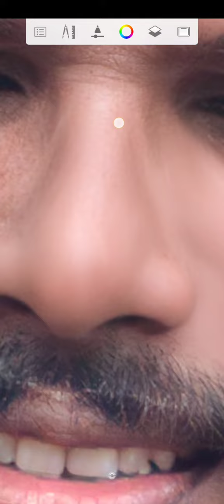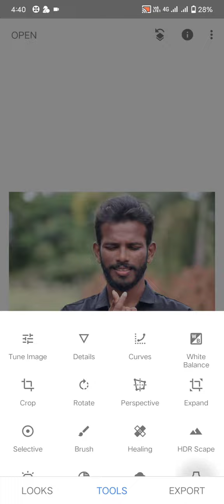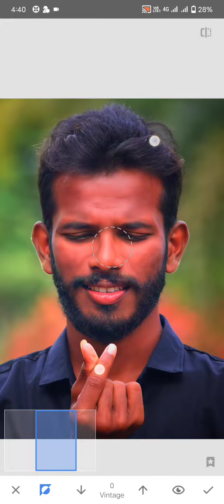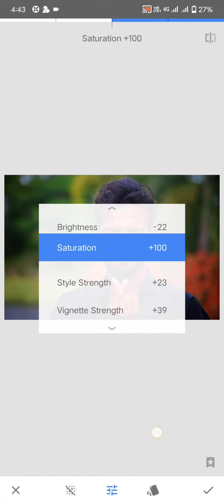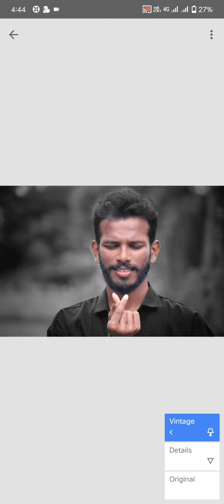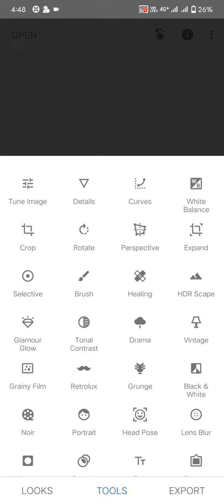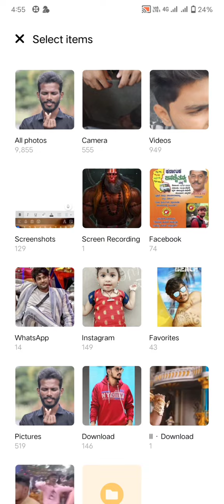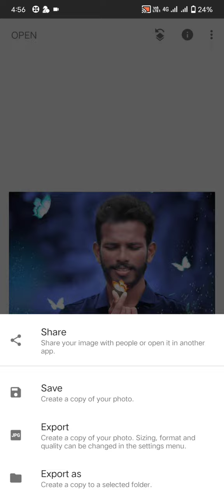Black blue lite effect | sanpseed photo editing | autodisk editing 🔷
BUTTER SHINE PNG

 ♻️Snapseed link

Facebook Id

Cridits

Ncs music 🎶🎵
New one editing

# picsart editing

# autodisck editing

Nice colour editing

snapseed editing

# colours effect editing
new background chenge
picsart amazing background chenge
one of the best photo editing
nice editing karne valle
plzzzzzzzzzzzzz
video see

# like and shear & comments 👈

Background removed 👇👇👇♾️✅

How to make skin smooth 👇👇👇✅

How to colour chenge 👇👇👇♾️✅🔰

 💐T_H_N_K_Y_O_U💐

    WATCHING A VIDEO